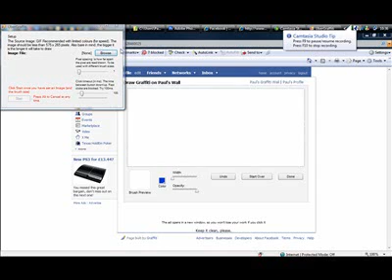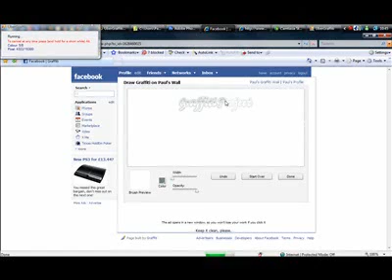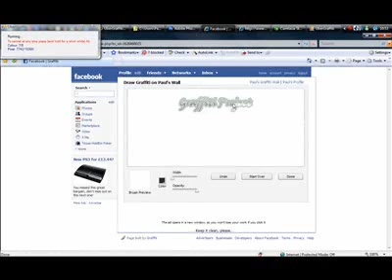Facebook's Graffiti App gets Pwned (Again)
My application has been fixed so it nows works on graffiti again.